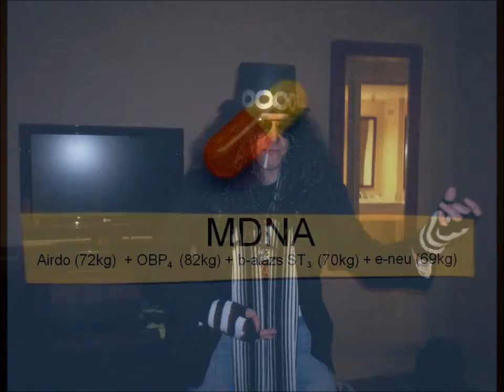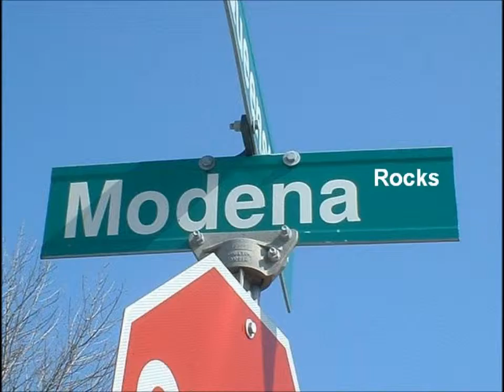Modena - Sea Of Green